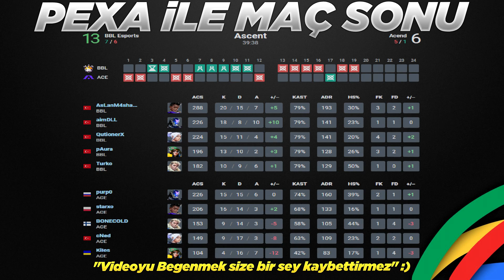ASİL BİR VEDA! BBL vs Acend 3. Maç Özeti | Valorant EMEA Challengers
Valorant 2022 Champions Tour Stage 1: EMEA Challengers maçıdır. Bu özet sizler için Pexa tarafından hazırlandı.
BBL vs. G2 Bo3/3 Ascent
⭐Takım Kadroları
🔸BBL Esports ► QutionerX, aimDLL, pAura, Turko, AsLanM4shadoW
🔹Acend ► cNed, starxo, BONECOLD, purp0, Kiles
Bbl vs ace, ace vs bbl bbl valorant bbl ace emea BBL vs ACE - Maç 1 ÖZET | VCT EMEA 2022 1.Aşama Challengers | VALORANT - BBL vs ACE bbl acend bbl
⚡️WTCN HESAP KİMDE? - KAFALAR VS BIGBOSSLAYF İZLİYOR TEPKİ